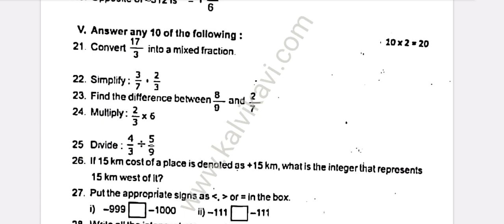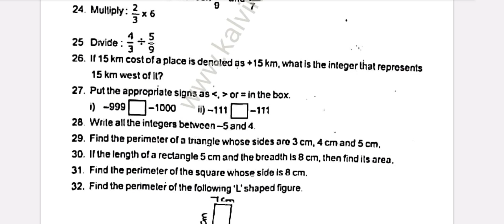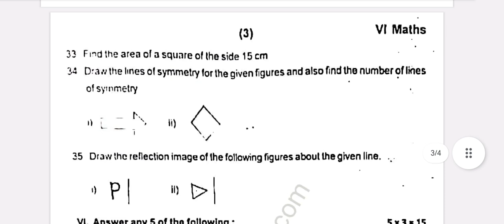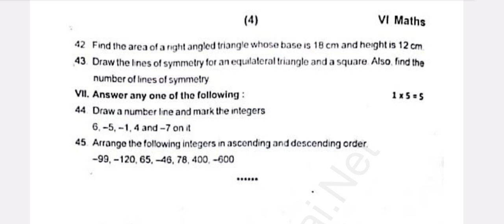6th maths annual exam original question paper 2024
6th maths annual exam original question paper 2024